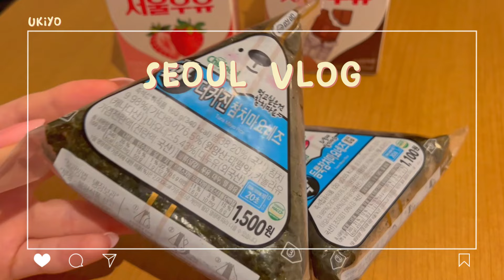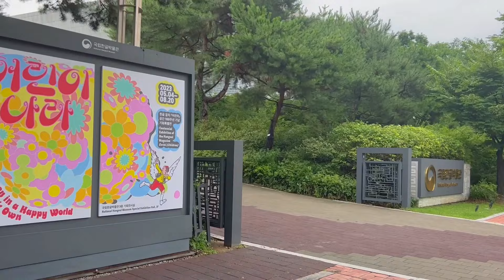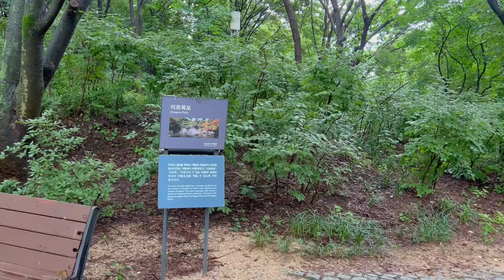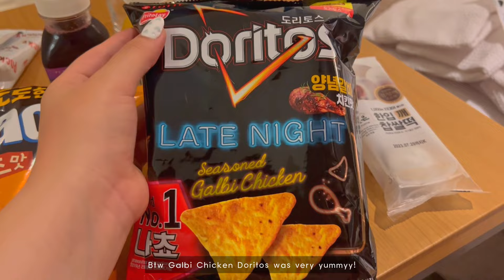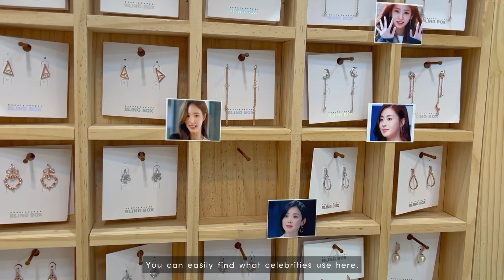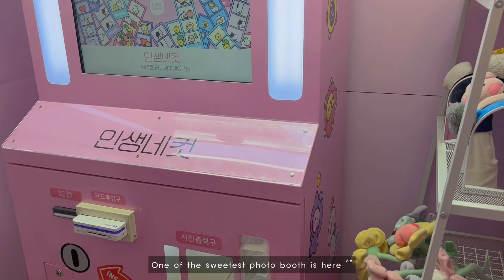SUB• Seoul Vlog ₊♡ cafe hopping 🍰, street food, aesthetic desserts, exploring seoul, line friends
Hii guys!! In this video, we shared with you a few days in Seoul. Gangnam, Itaewon, Myeongdong... We almost visited the most beautiful places in Seoul 🤍 We also tasted korean street food. It was a video that we really enjoyed and loved. Love uuu 💗💗

Free Music for Videos 👉 Music by HAI KU - Only Stupid Questions
Free Music for Videos 👉 Music by Mason Murphy - Save Me (Acoustic)